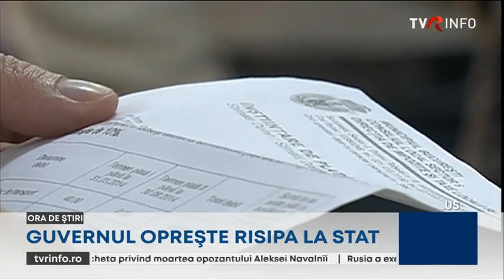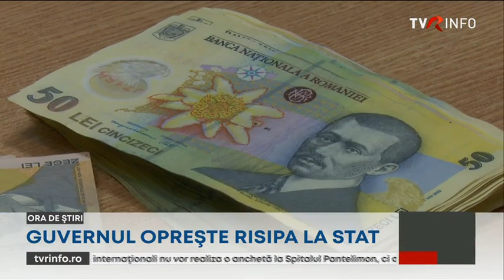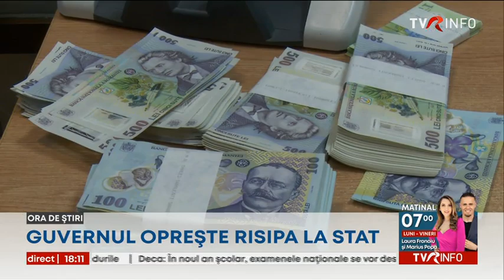Guvernul oprește risipa de la stat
Executivul a adoptat măsurile de austeritate pentru sectorul bugetar, dar şi amnistia fiscală pentru persoane fizice și juridice. Se opresc angajările la stat, creşterile salariale şi achiziţiile. Dar cei cu datorii la stat vor avea o serie de înlesniri pentru a le achita. Sunt și excepții. Măsurile vin pe fondul creșterii accelerate a deficitului bugetar.